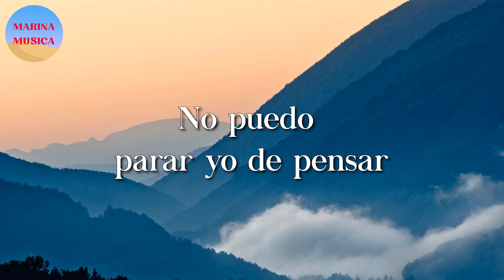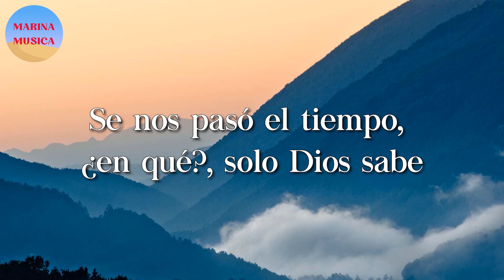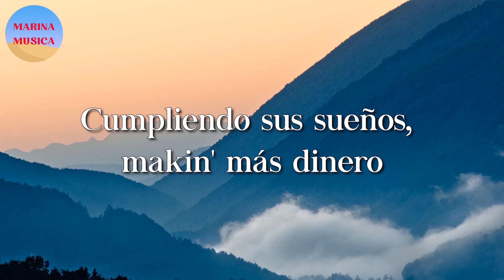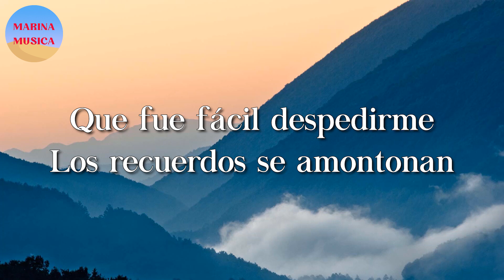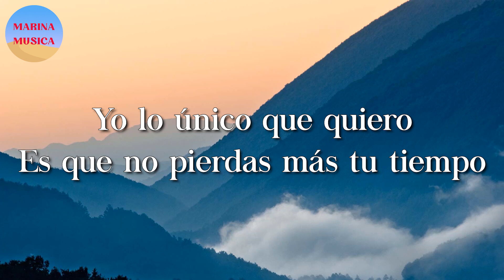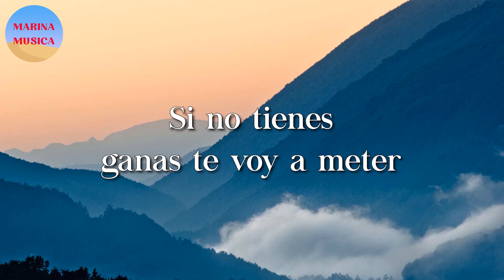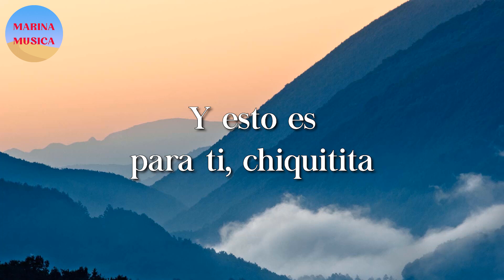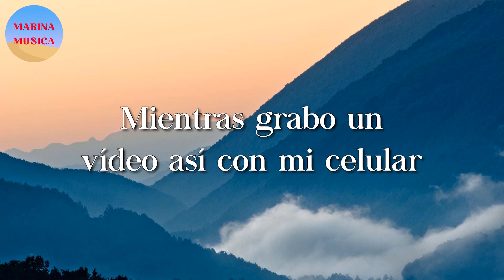🎵 RECUERDA - Marca Mp || Junior H, Julión Álvarez, Calibre 50 (Letra\Lyrics)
🎤 RECUERDA Letra:

Mi amor, te quiero, te adoro
No puedo parar yo de pensar
En ese cuerpo perfecto, tan tierno
Quisiera tocar tu carita
Y hacerte sentir la mujer más hermosa
Hacerte el amor en la cama con rosas
Quisiera besarte y poder tenerte
Llevarte a la luna unas tres mil veces
Como aquella vez que llegamos del baile
Se nos pasó el tiempo, ¿en qué?, solo Dios sabe
Te besaba el cuello mientras me marcabas
Hicimos mil travesuras en la cama
Recuerda que sigo siendo dueño de ti
O hacerte el amor en la cama con rosas